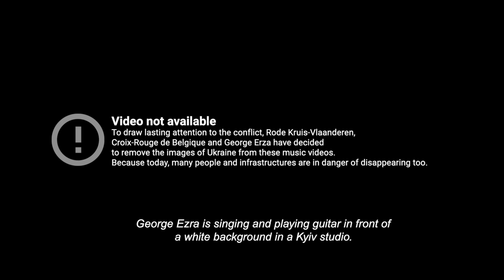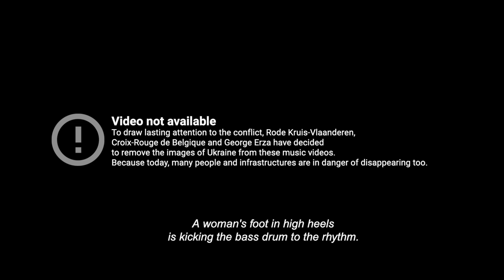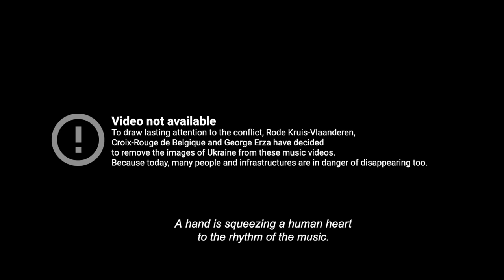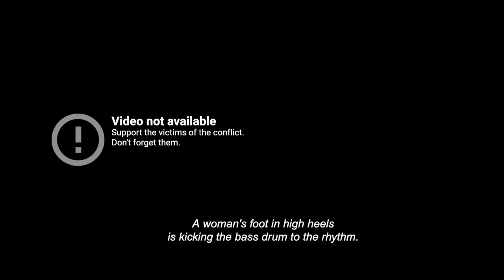George Ezra & Rode Kruis-Vlaanderen / Croix-Rouge de Belgique – Paradise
To draw lasting attention to the conflict, Rode Kruis-Vlaanderen, Croix-Rouge de Belgique and George Ezra have decided to remove images shot in Ukraine from this music video. Because today, many people and infrastructures are in danger of disappearing too.

Support the victims of the conflict.
Don’t forget them.